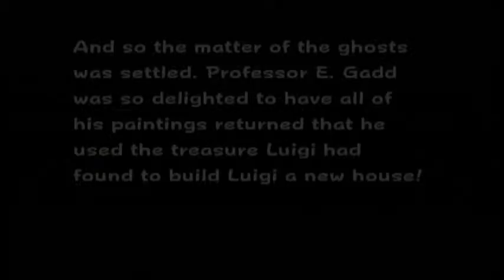Luigi's Mansion: FINALE - Part 23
Holy crap, we actually finished! Good job, Nick! I promise that on our next playthrough that we'll have much better audio work! I'm really sorry about that. Here's some games we could play:

007 Agent under fire
SSX Tricky
A lot of other Mario games.